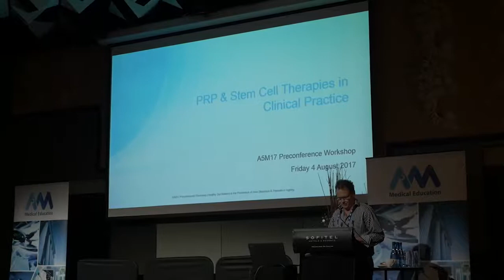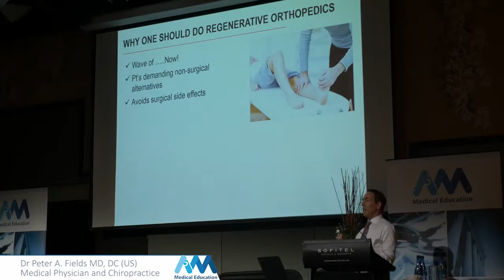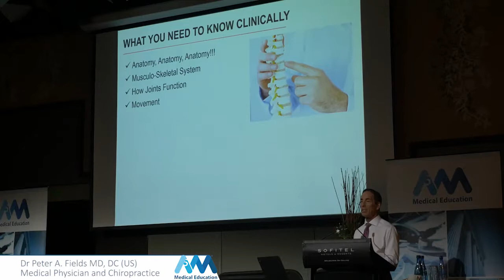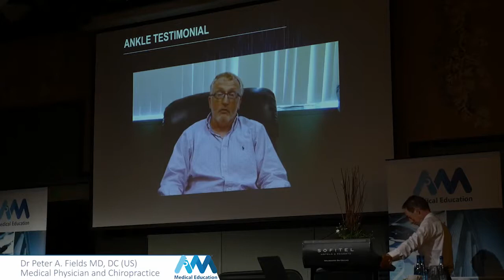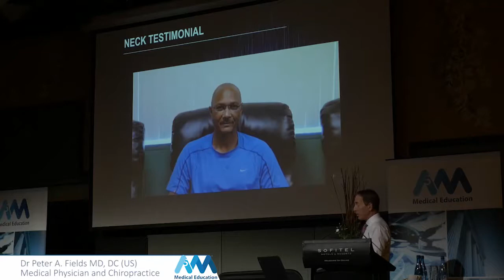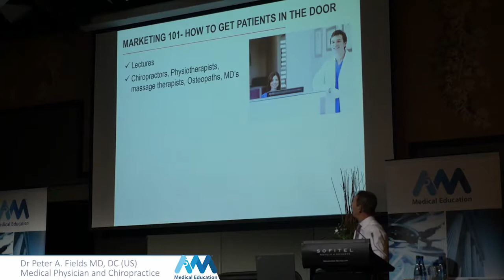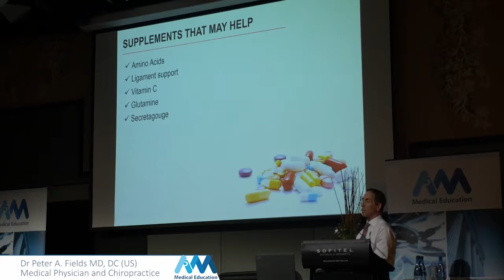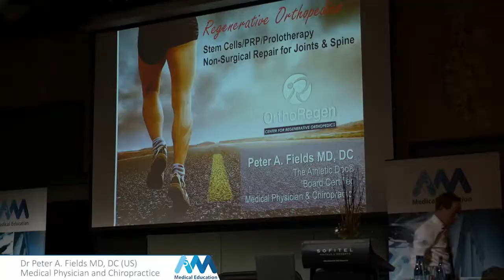Having a regenerative Orthopedic Practice